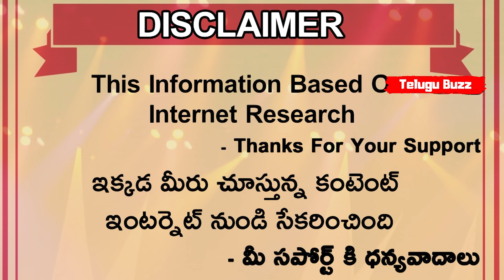IND vs AUS | Ashwin Wife Priti Trolls For Tim Paine Sledging | Telugu Buzz